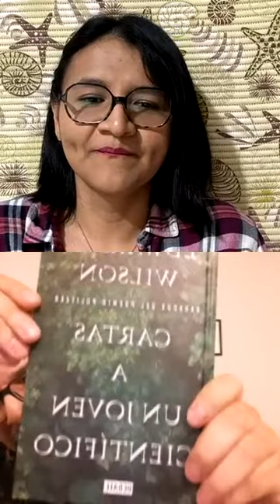De sanguijuelas y otros parásitos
Dr. Alejandro Oceguera Figueroa
Curador de la Colección Nacional de Helmintos, Instituto de Biología, UNAM.